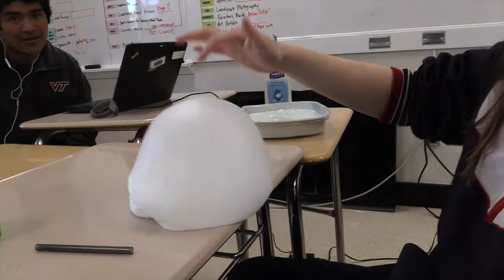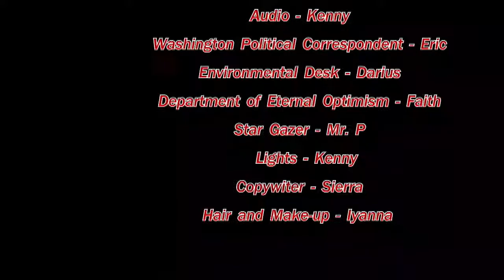Announcements of April 11th, 2017